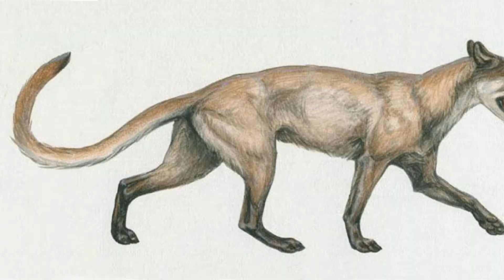¿De dónde vienen ese Pokémon? - Eevee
Los pokemones están inspirados en animales de la tierra y de otros que no precisamente son de nuestro planeta pueden abarcar otros mundos y dimensiones imaginados en el universo Pokémon.

Cada semana será protagonista un pokémon diferente. Hoy conoceremos a Eevee.

Planetario de Playa del Carmen Sayab